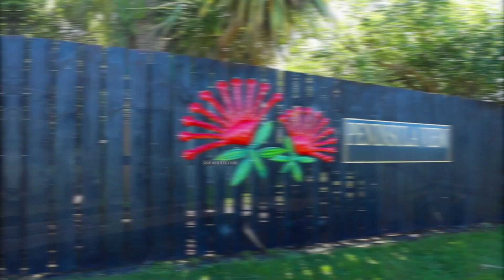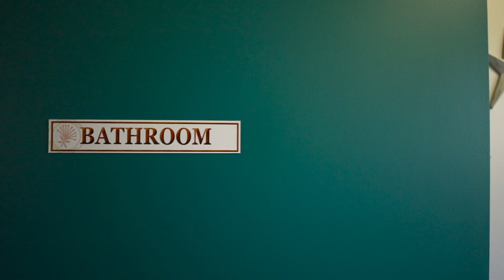46 Ward Street Kaikoura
Kaikoura home on the Peninsula with great views of ocean and mountains